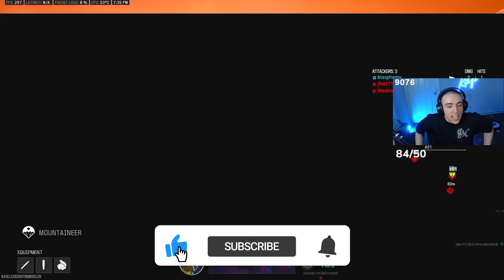USE These Settings To HIT EVERY SHOT On REBIRTH ISLAND (Warzone 3)